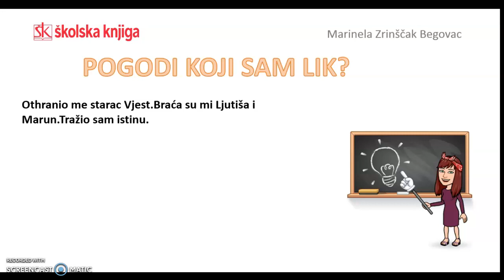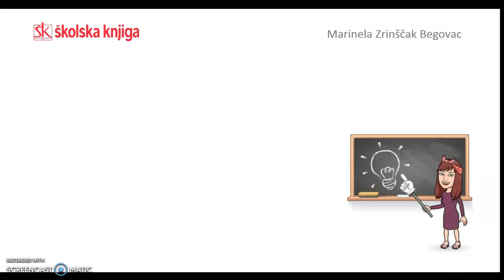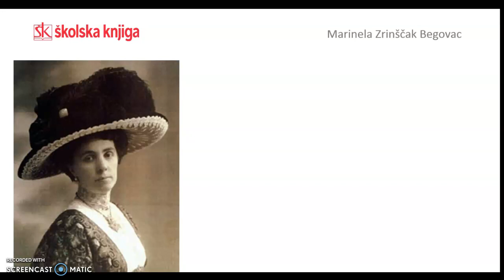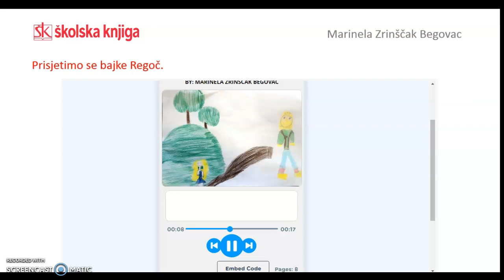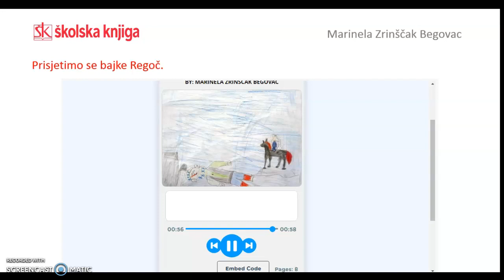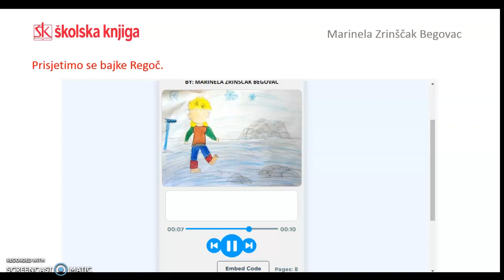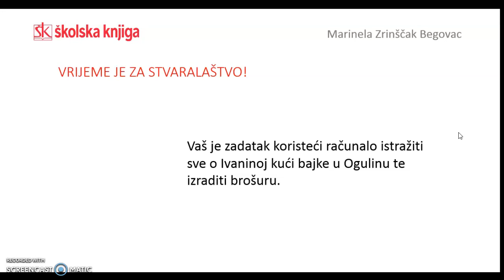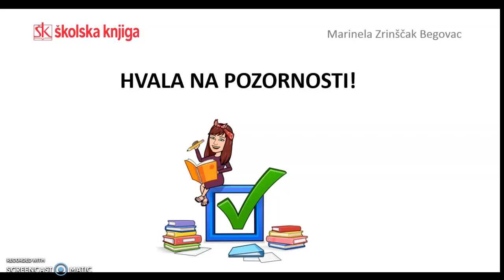Književna djela za cjelovito čitanje(Priče iz davnine)